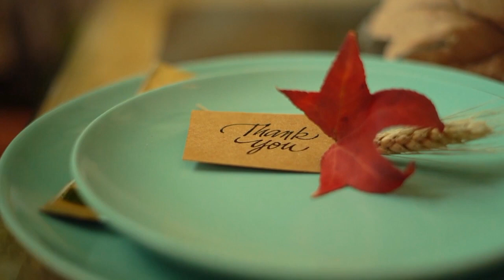ලොව සුන්දරම කාන්තාවන් 05 දෙනා නිවේදනය කරයි | ඇයි මෙයාල මෙච්චර ලස්සනයි කියන්නේ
Umali Thilakarathna is a popular Sri Lankan cinema, teledrama and stage actress. She was awarded the best actress in 2017 for her role in "Boheemiyanuwa" in both Sumathi Tele Awards and Raigam Tele Awards.[1][2] Umali was married to Sri Lankan actor Saranga Disasekara, They divorced in 2016.

Year Film Role language Notes
2001 Rosa Wasanthe Hansamali's sister Sinhala [3]
2003 Mother Teresa of Calcutta Maggy English
2007 Asai Man Piyabanna Pabalu Sinhala
2012 The Final Judgement  Japanese
2015 Maharaja Gemunu Elara's daughter, Shardha Sinhala
2015 Equals Alice English
2017 Nino Live Ruchi Sinhala
2017 Heena Hoyana Samanallu Village teacher Sinhala
2017 A Level Parami Sinhala
2020 Rookada Panchi Aunt Sinhala
TBD Thanapathilage Gedara  Sinhala

Umali Thilakaratne is a Sri Lankan Actress, Dancer and a Singer, born on March 16th. Studied at Musaeus College and did London A/Ls in Bio Science. Umali was interested in being a psychologist, did her psychological studies for two years under the Institution of psychological studies in SL. She is also interested in Language studies hence continuing her Japanese language studies up to date.

Saranga Disasekara was born on 31 January 1983 in Kalubowila, Sri Lanka, to singer Narada Disasekara, and radio host and actress Tileka Ranasinghe.[3][4][5] He completed school life in Thurstan College, Colombo and graduated from Northumbria University, Newcastle.[6] Saranga's uncle Douglas Ranasinghe is also a popular artist in Sri Lanka.[7]

After completing computer science for his higher studies, he entered commercials and minor cinema acting.

He was married to award-winning Sri Lankan actress Umali Thilakarathne but they got divorced. On 28 August 2020 Saranga married Sri Lankan actress Dinakshie Priyasad and they welcomed their first child on 26 September 2021.

At the age of 10, Saranga acted in the short film Marana Samapthiya. Then he involved with many television commercials and radio castings.

His debut film in a major role was Nil Diya Yahana opposite to Chathurika Peiris, which was directed by Dayaratne Ratagedara.[10] However, his maiden cinema acting came through 2003 film Irasma in a minor role.

He has acted many popular teledramas in all genre from drama, tragedy, thriller and comedy. His most notable acting came through plays like Sulanga Matha Mohothak, Bonda Meedum,[11] Kalu Kurulla, Wassane Premaya,[12] Haara Kotiya, Kotipathiyo and Wes.

He has acted three stage dramas, such as Silgath Kokku, Mee Harak and Pirimiyekgen Paminillak.[13]

Agni Piyapath as Manuranga / Anuradha
Ahankara Nagare[14]
Akuru Maki Ne as Pawan
Alu Baduna as Wanamal
Batahira Ahasa[15]
Binaramali
Bonda Meedum as Dhanuka Rambukwella[16]

umali saranga wedding, umali saranga, umali saranga songs, umali saranga wedding song, umali saranga baby, umali saranga program, umali saranga divorce case, umali saranga copy chat, umali saranga ragam